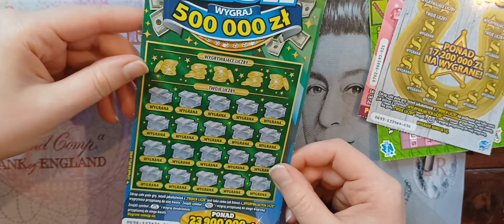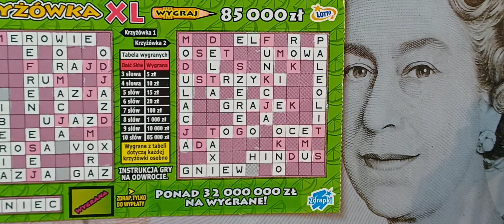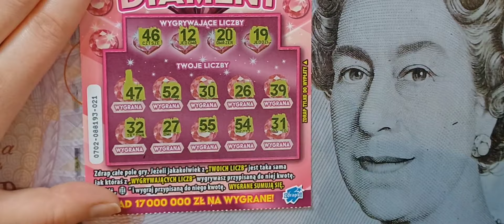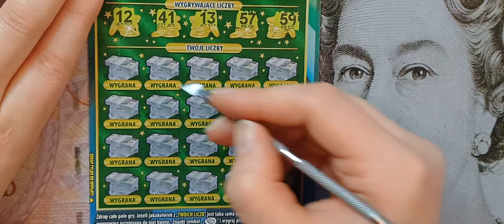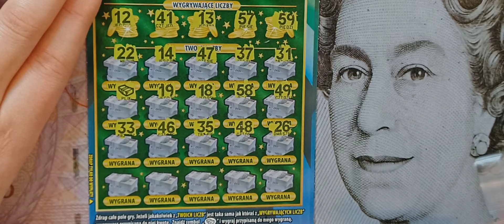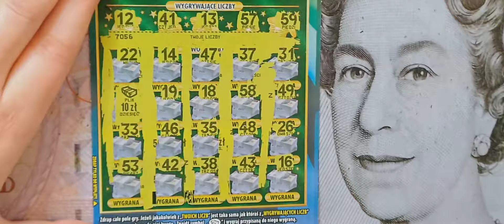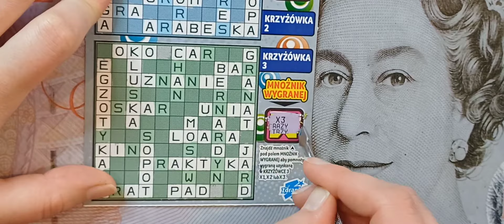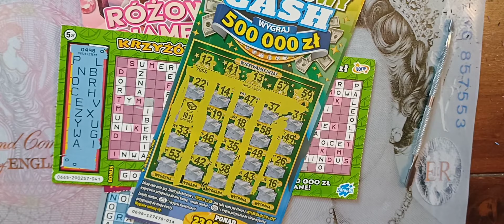zdrapki 🔔 Misz Masz zdrapkowy 😉 Ale są i one 🤑 wygrana 💸 szalone 😁💃🫶❤️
Na przyspieszeniu x2 brzmienie bajeczne jak wiewiórka 🤣 Tak śmieje się sama z siebie 😁❤️
Chcesz nam pomóc w rozwoju kanału to proszę zostaw 👍🏻, komentarz lub suba 🥰

M&M 😁🖤💎👐🏻

Jeżeli chcesz się z nami podzielić wygranymi w lotto napisz do nas mail 👇🏻